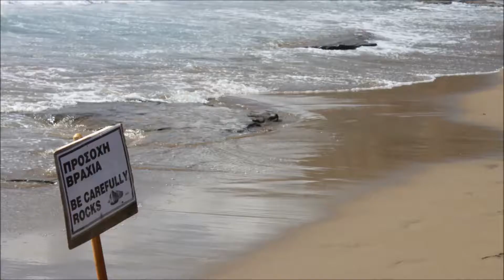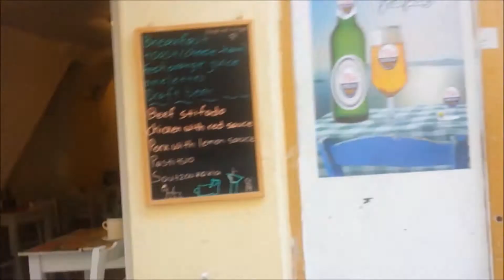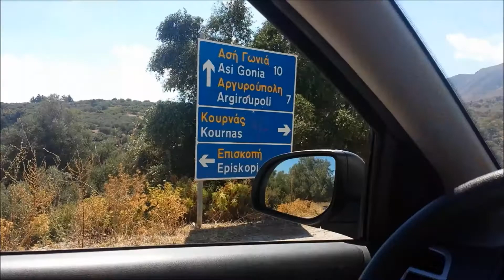Dia 5 parte 1 ~ Viaje a Creta ~ Vlog diario 2014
Vlog Diario de nuestras vacaciones en Creta
Dia 5 (5/09/2014) Parte 1
- Ciudad de Rethymnon
- Lago de Kournas